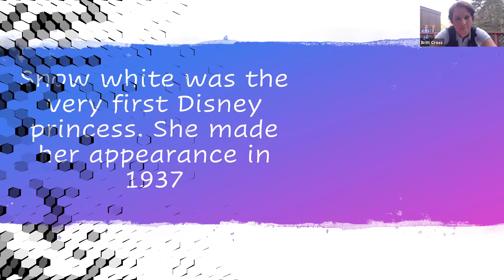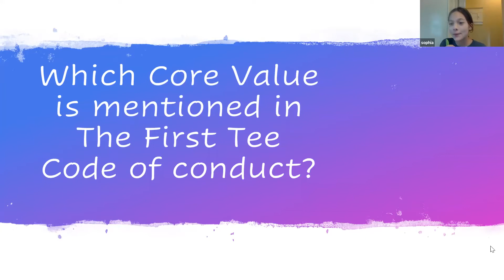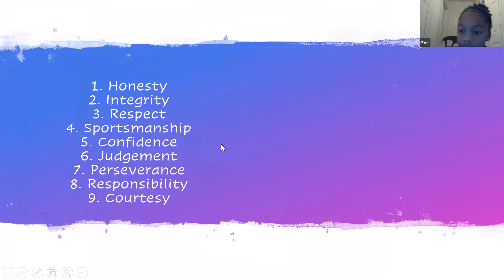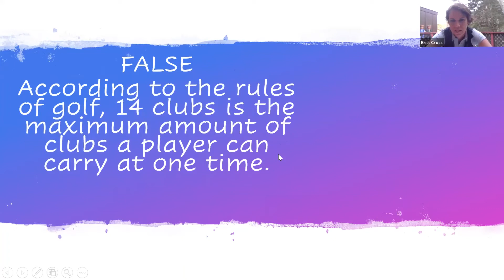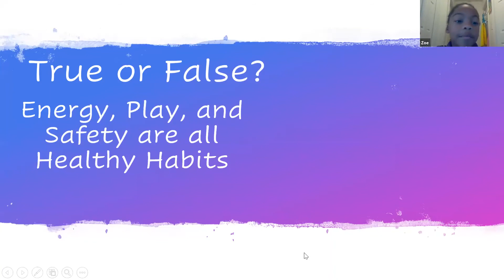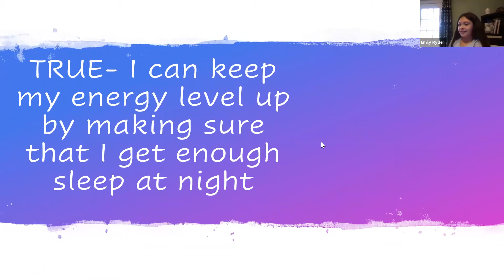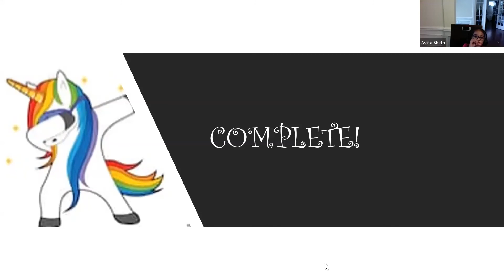Virtual Girls Golf Class - Week 1 (Part 2)